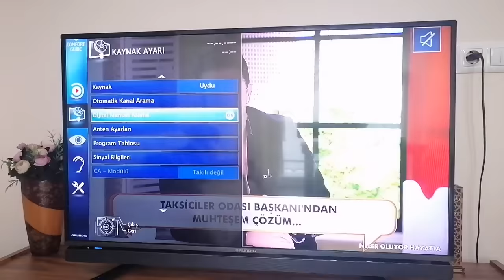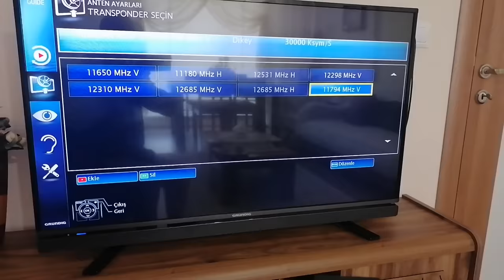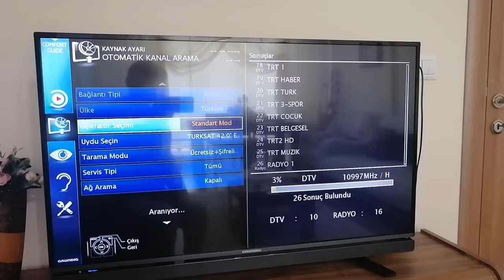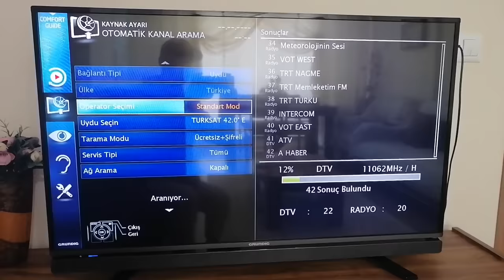GRUNDİG, BEKO, WOON TV, PROFİLO TV TRT 1 TRTSPOR YENİ FREKANS AYARLAMA VE KANAL KURULUMU(GÜNCELLEME)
Merhaba,
GRUNDİG, BEKO, WOON TV, PROFİLO TV TRT 1 TRT SPOR YENİ FREKANS AYARLAMA VE KANAL KURULUMU ( GÜNCELLEME)